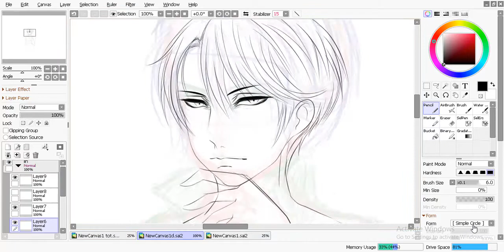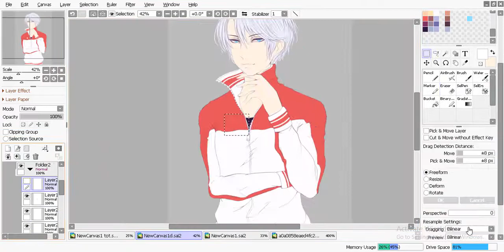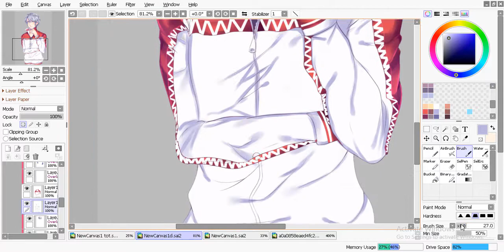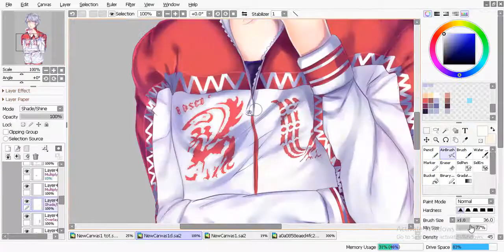►★ Victor ｡ Speed Paint ★ ◄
⚪-Victor  - Fanart ✔️
i did it quick.

Finished work (_)

◽instagram (IshooryI)
◽deviantart (xshooryx)
◽Line(Shoory)
◽PSN(Shoory)
◽Paigeeworld (@Shoory)
◽Drawcrowd (Shoory)

i rarely have free time

◾Programs - Tools
❥Sai2
❥Wacom Medium Pro
❥Cacani
❥ClipStudio
❥Photoshopcc

Credits
⭐Music (History Maker - Dean Fujioka)